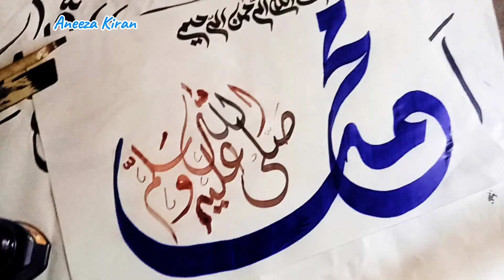Bismillah khet e dewani#muhammad rasool Allah#aneezakiran